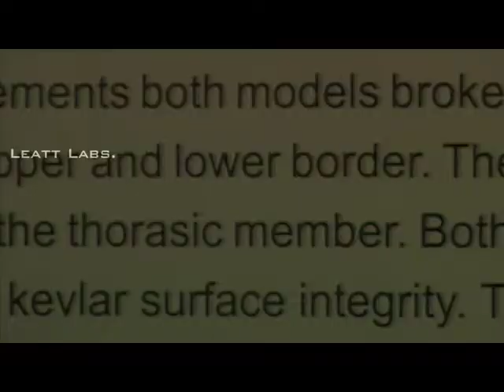Leatt Brace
A short documentary on Sifiso Nhlapo, a pro BMX rider, endorsed by Leatt Brace.